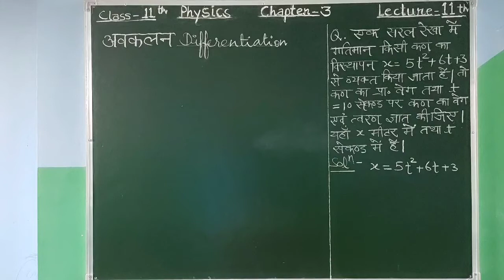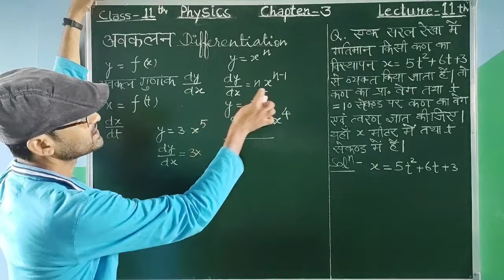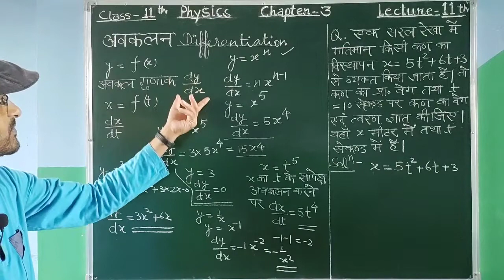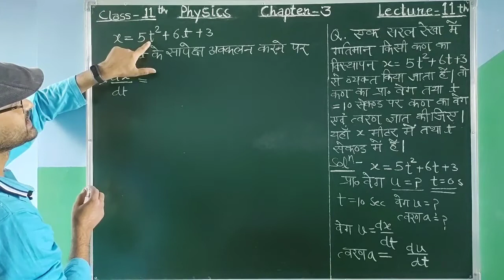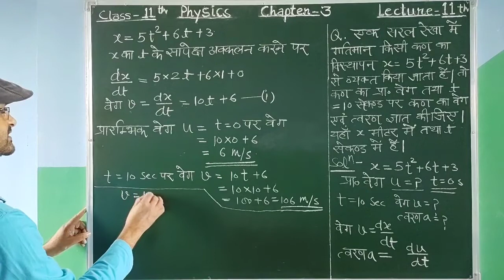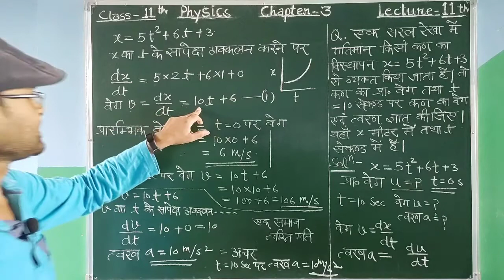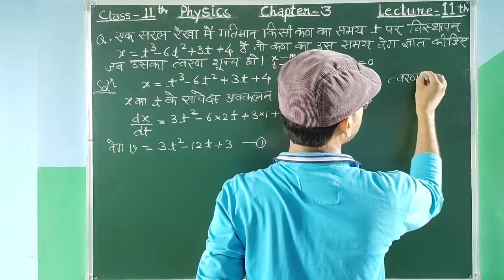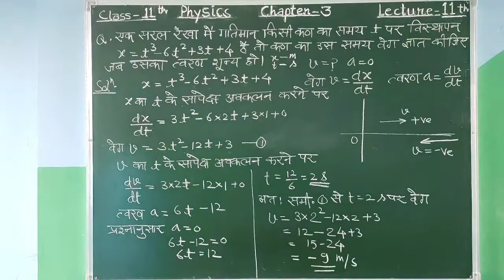11/अवकलन संबंधी आंकिक प्रश्न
प्यारे छात्र-छात्राओं आज के इस व्याख्यान में हम अवकलन संबंधी कुछ आंकिक प्रश्नों को हल करेंगे।